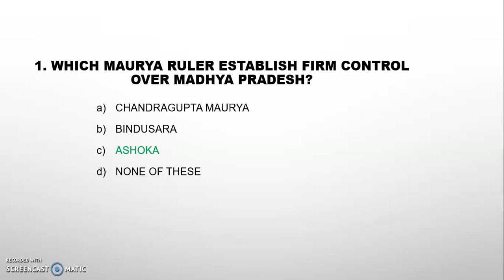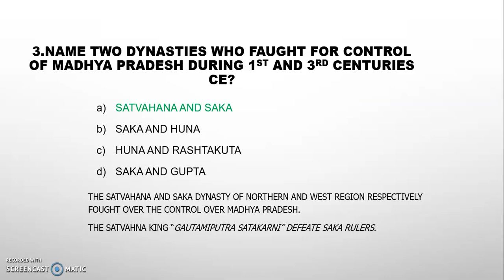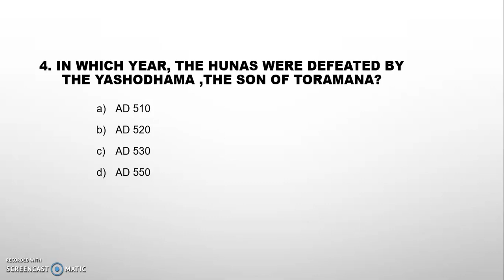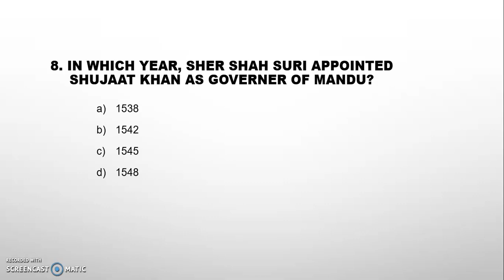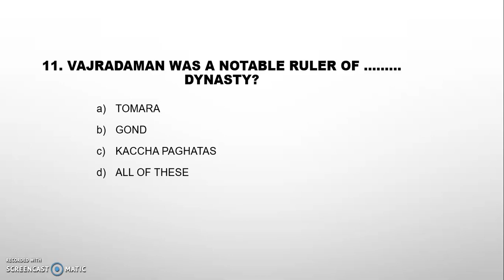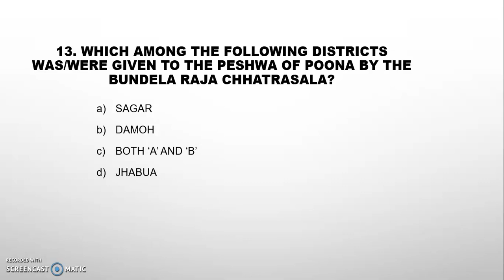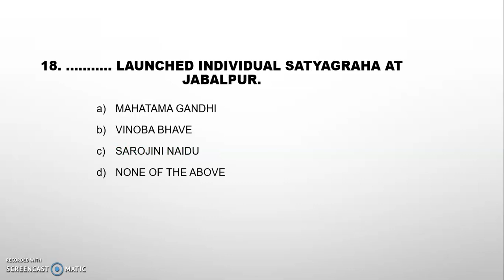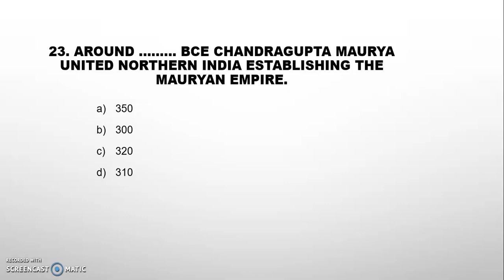MPPSC Previous year question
here we try to cover most of question of ancient India that came in last year MPPSC exam. beside this all question is important for other competitive exam.